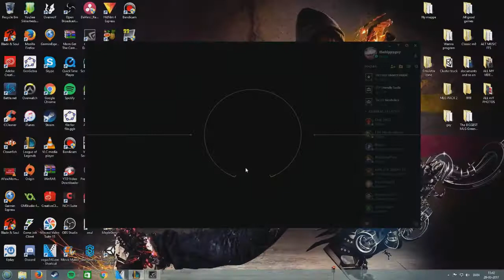ROAD TO LEVEL 5 WITH AD DARIUS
Code: fat